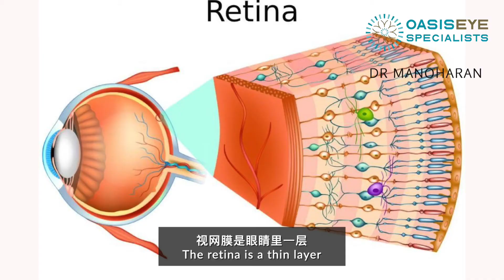Dr Manoharan Shunmugam: Floaters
Have you ever noticed little black tiny black dots and it comes on suddenly? See what Dr Manoharan has to elaborate about floaters and its symptoms thoroughly . If you notice a sudden increase in eye floaters, contact an eye specialist immediately.